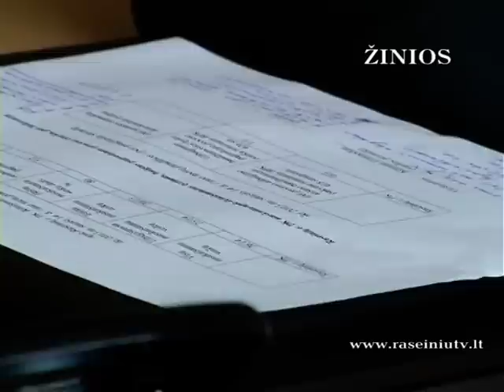Raseinių krašto žinios 2013 01 15